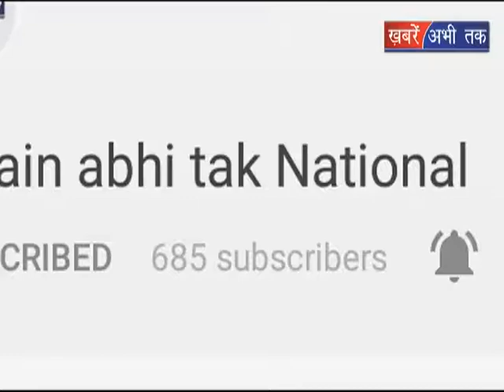वेस्ट में बीजेपी का सूपड़ा साफ़ || Khabrain Abhi Tak Live